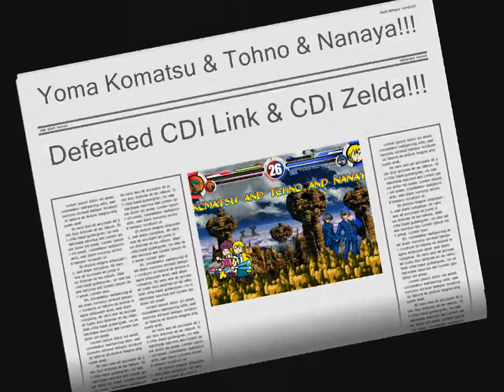CDI Link & CDI Zelda vs Yoma Komatsu & Tohno & Nanaya + Extra MUGEN Battle!!!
Hello MUGEN Fans! Today, I just come up with sime random kind of battle maybe not too random but it is going to be CDI Link & CDI Zelda vs Yoma Komatsu & Tohno & Nanaya! If any people watch youtube poop for link, it is very funny and hilarious! CDI Link and CDI Zelda is going to teamwork and I just pick random opponents which was Yoma & Tohno & Nanaya! In this battle, you will see a lot of Morshu & Impa popping up in the middle of the battle! Also the extra mugen battle is going to be Mario & Dr. Doom vs Sonic & Shao Kahn! The second mugen battle was making Shao Kahn look very cheap, and it's easy to beat Shao Kahn with character that are short but when tall characters battle Shao Kahn, Shao Kahn will always win! Which team do you think is going to win? Find out by watching this video!